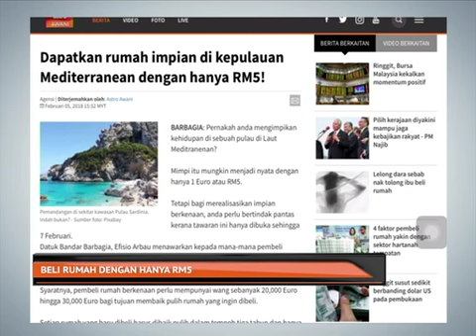Beli rumah dengan hanya RM5!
Pernahkah anda mengimpikan kehidupan di sebuah pulau di Laut Meditranenan? Sesiapa yang teringin untuk tinggal di kepulauan Itali serta mendapatkan rumah mudah, ini peluang terbaik!